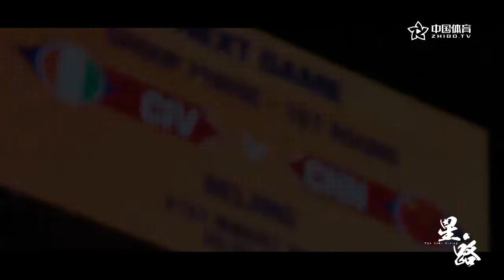《星•路》世界杯特辑：孙铭徽 咬紧牙关 | 篮球纪录片 | The Star Rising - FIBA Basketball World Cup: Sun Minghui